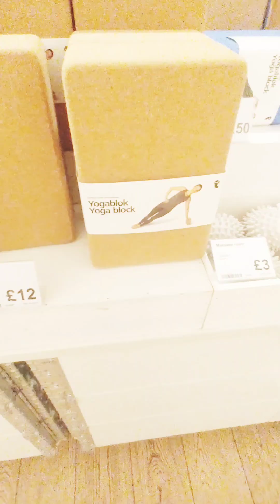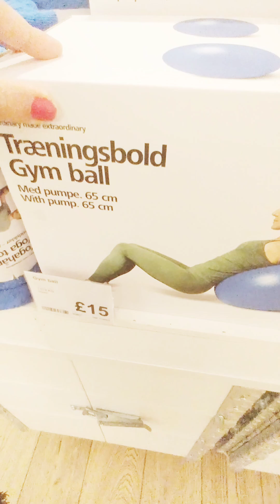time for a haul of 2024.